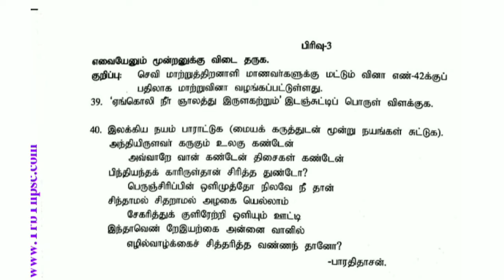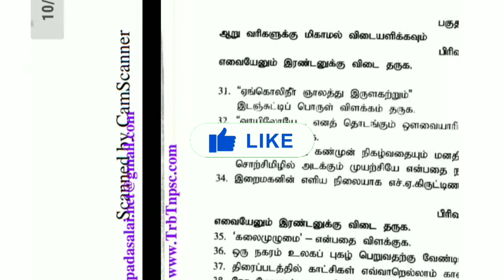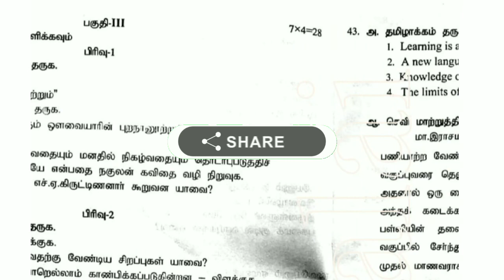12th std tamil exam PTA model question paper ptf download link.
12th std tamil exam PTA model question paper ptf download link.